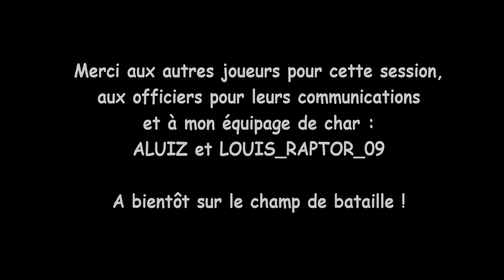Hell Let Loose - Tank gameplay - Char en action ! 13